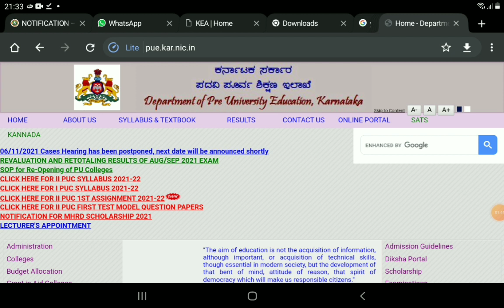ಪಿಯುಸಿ ಮಧ್ಯವಾರ್ಷಿಕ ಪರೀಕ್ಷೆ ರದ್ದು|students solution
Upi id:hatersvtu@ybl

puc exam news kannada,
2nd puc exam cancelled 2021,
2nd puc exam private candidate,
puc cet exam,
2nd puc exam date,
1st puc exam date 2021,
2nd puc exam date 2022,
puc direct exam,
2nd puc exam result date,
puc entrance exam,
puc 12 english exam 2020,
karnataka 2nd puc exam 2021 english,
puc english exam 2020,
2nd puc exam fees,
first puc exam 2021,
puc exam in karnataka 2021,
12th puc exam karnataka 2021,
2nd puc exam kannada,
2nd puc exam 2022 karnataka,
puc 2 exam 2021 karnataka,
puc 2nd year exam karnataka,
1st puc exam 2021 karnataka,
tv9 kannada puc exam today news,
karnataka 2nd puc exam,
puc mid term exam,
puc exam news private,
2nd puc exam news today,
2nd puc exam news,
2nd puc exam news 2022,
12 puc exam news,
2nd puc exam paper,
2nd puc exam paper 2021,
2nd puc exam pattern,
2nd puc exam preparation,
2nd puc exam question paper,
2nd puc exam question answer,
1st puc exam question paper,
2nd puc exam important questions,
2nd puc exam result,
2nd puc exam result 2021,
puc return exam,
puc re exam,
puc repeater exam 2021,
2nd puc exam tricks,
2nd puc exam tips,
2nd puc exam troll kannada,
2nd puc exam updates 2021,
2nd puc exam whatsapp status,
1st puc exam,
12 puc exam,
puc 12 exam 2021,
1 puc exam,
1 puc exam time table 2021 karnataka,
1 puc exam 2022,
1 puc exam questions and answers,
puc exam 2021 karnataka,
puc exam 2021 repeater,
puc exam 2021 karnataka latest news,
puc exam 2021,
2nd puc exam 2022,
2nd puc exam 2021,
2nd puc exam,
2nd puc exam news today karnataka,
2nd puc exam fees last date 2021 karnataka,
2nd puc exam preparation in kannada